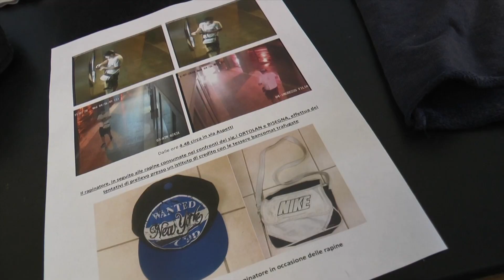RAPINATORE SOLITARIO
La polizia ha individuato l’autore di alcune rapine a persone anziane, che camminavano  piedi nel centro di Padova:  aggrediva le vittime alle spalle, colpendole alla nuca